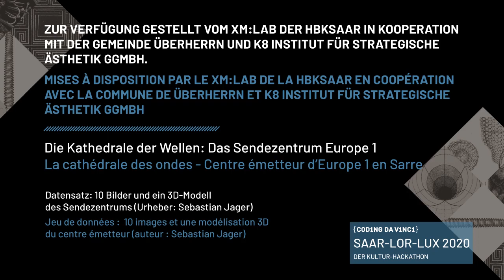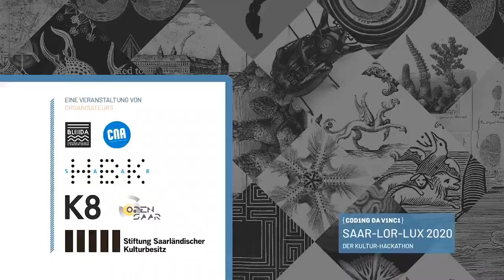Coding da Vinci Saar-Lor-Lux 2020 – Datengeber: Sender Europe 1, Sendezentrum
Die Kathedrale der Wellen: Das Sendezentrum Europe 1
La cathédrale des ondes - Centre émetteur d’Europe 1 en Sarre